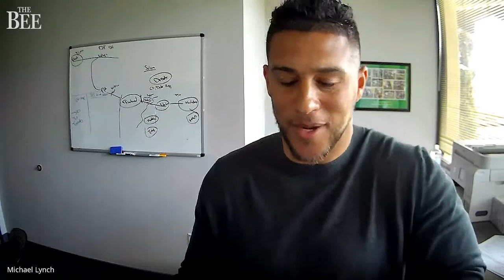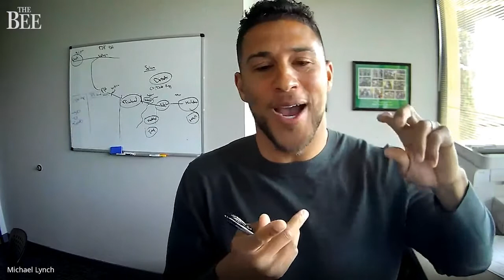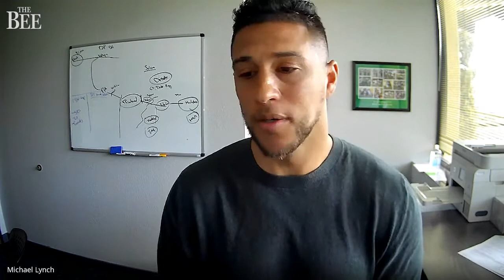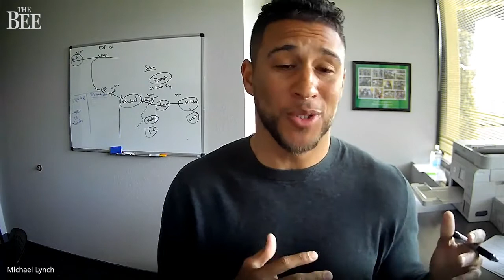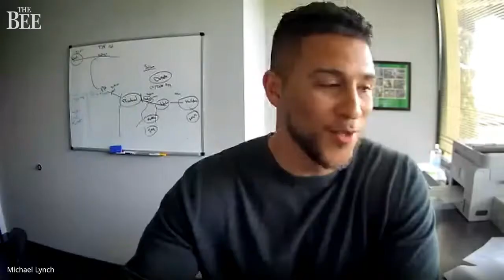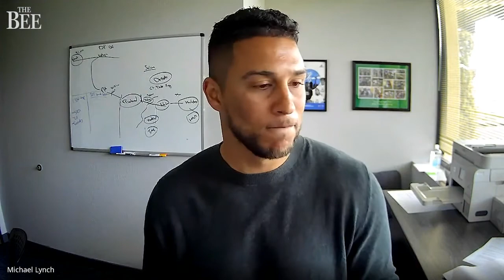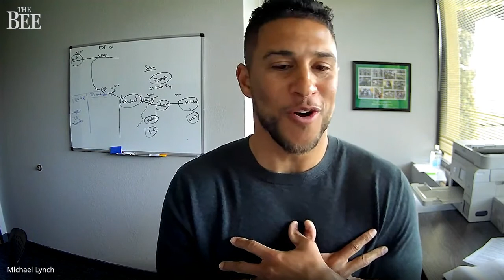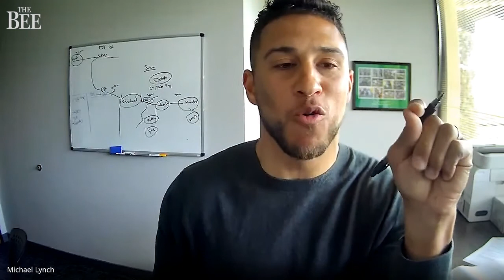Video: Bee Editorial Board Interviews Sacramento City Council District 3 Candidates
Karina Talamantes is running against Michael Lynch for Sacramento City Council District 3 . The candidates met with The Sacramento Bee's editorial board, April 5, 2022.